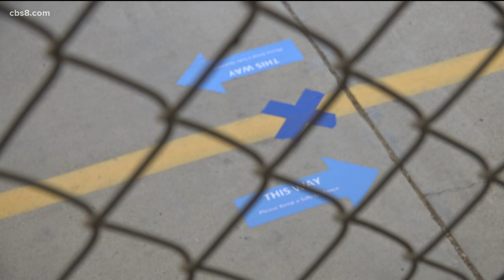Back-to-School Backlash: San Diego parents demand middle, high school reopen as some elementary kids